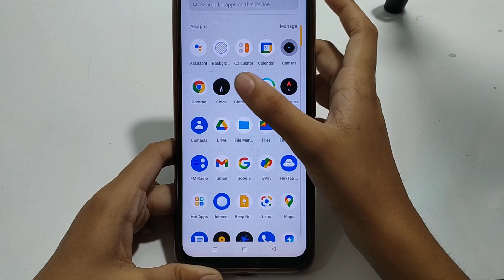How to remove alarm in realme | alarm remove kaise karen